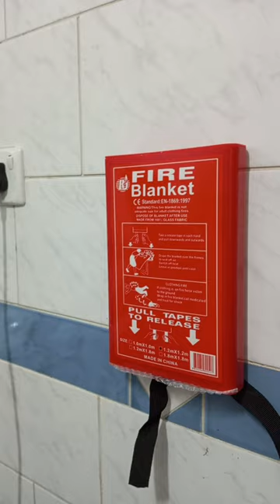Fire Blanket installation#shorts